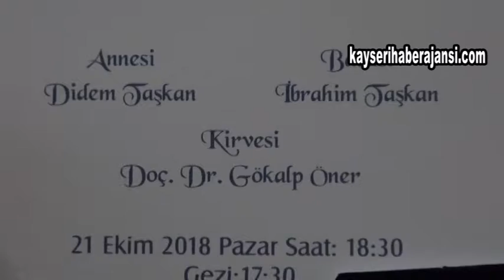HAYATINI KURTARDIĞI BEBEĞİN HEM İSİM BABASI HEM DE KİRVESİ OLDU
Kayseri Haber Ajansı
İsmet KÖZELO